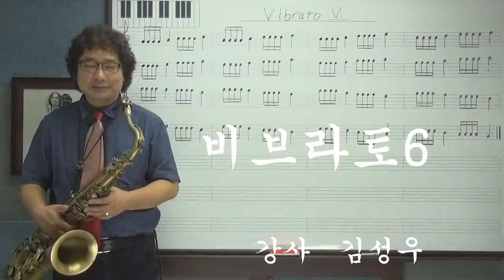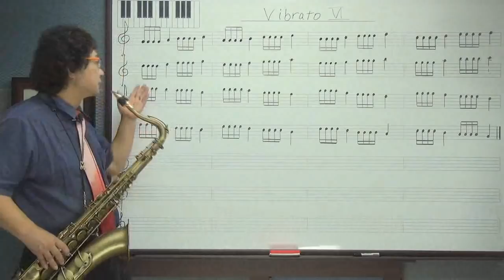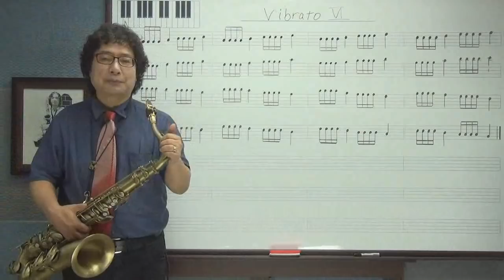[김성우색소폰스쿨] 비브라토 6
다양한 경우의 비브라토 연습방법입니다
이방법들을 꾸준히 연습하시면
곡을 연주할때 효과를 보시게 됩니다
개별곡 테크닉강의